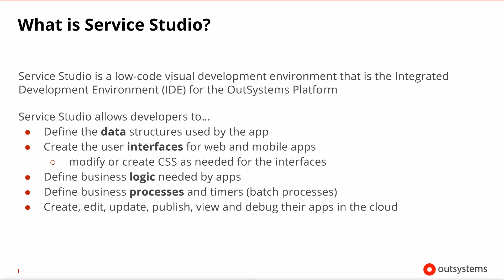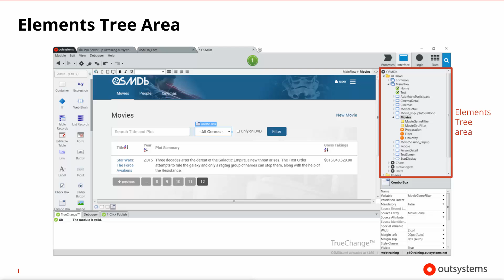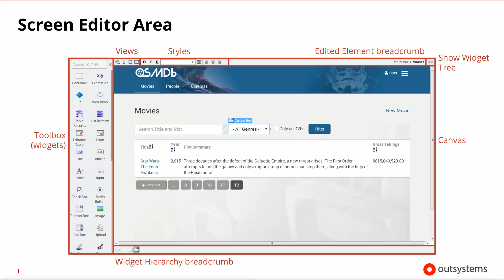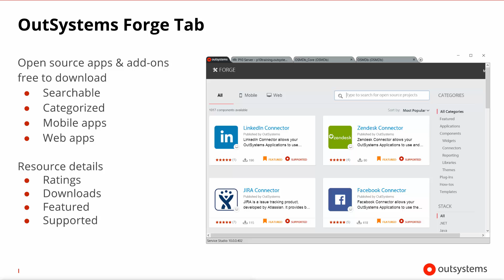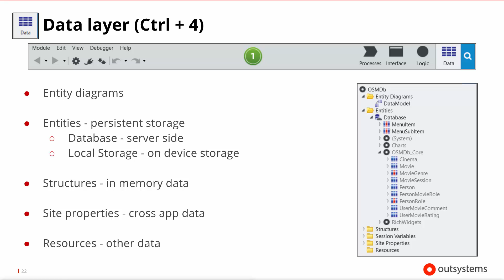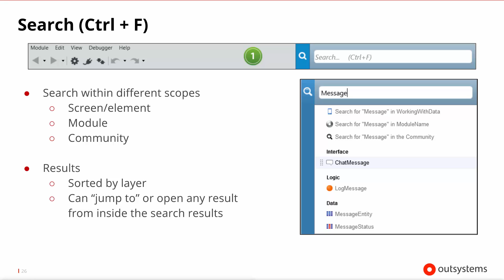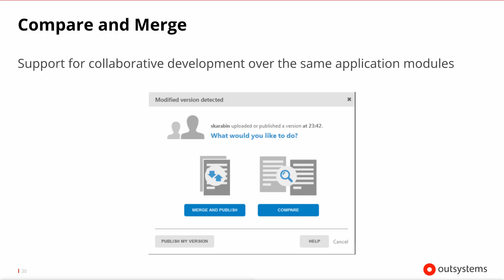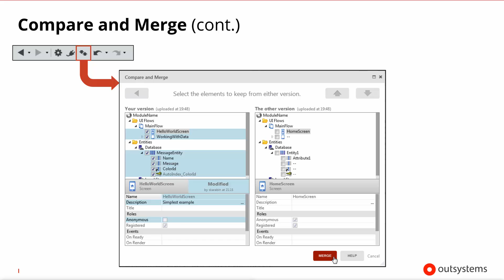03 Service Studio Overview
This video is part of the free "Developing OutSystems Web Applications" course, found